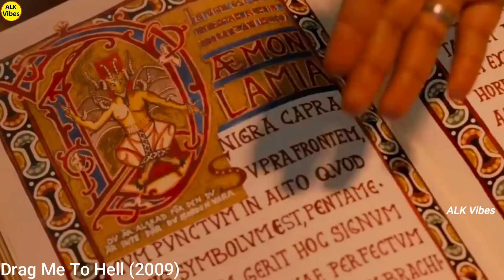నరకం నిన్ను పిలిస్తే ఏం జరుగుతుందో చూడండి || Movie Explained In Telugu || ALK Facts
About:
In this video we discussed about a movie where a women face different situations.